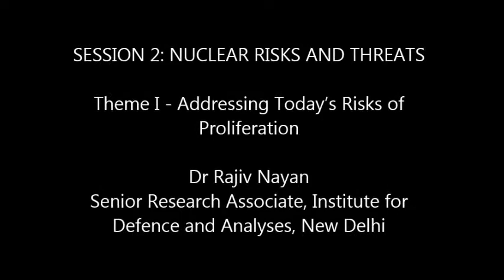Dr Rajiv Nayan - Nuclear Risks and Threats: Addressing Today's Risks of Proliferation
Speaker: Dr Rajiv Nayan, Senior Research Associate, Institute for Defence and Analyses, New Delhi

International Conference on A Nuclear Weapon-Free World: From Conception to Reality

Organised by Pugwash India and Institute for Defence Studies and Analyses (IDSA), New Delhi